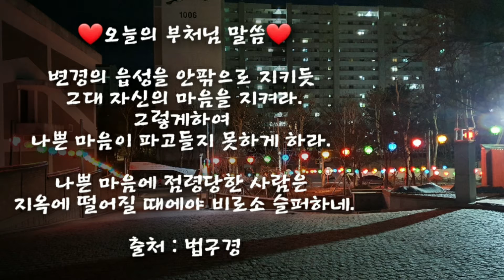오늘의 부처님말씀_법구경(자막)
몸과 마음을 잘 다스려 단속하는
마음챙김의 아침입니다.~^^♡

❤오늘의 부처님 말씀❤

변경의 읍성을 안팎으로 지키듯
그대 자신의 마음을 지켜라.
그렇게하여
나쁜 마음이 파고들지 못하게 하라.

나쁜 마음에 점령당한 사람은
지옥에 떨어질 때에야 비로소 슬퍼하네.

출처 : 법구경